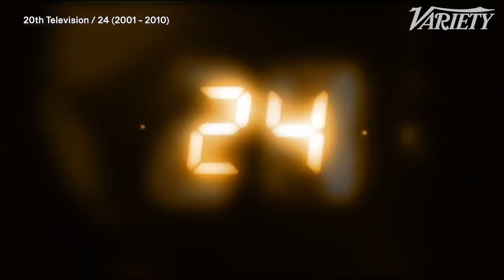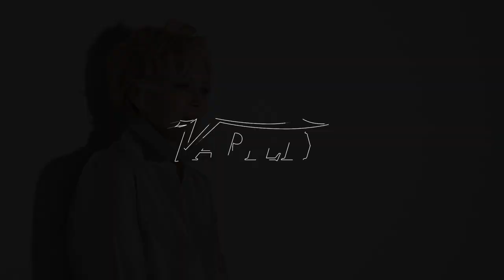Jean Smart on the Label 'the Meryl Streep of Tough Broads' & Looks Back at the Roles that Earned It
Jean Smart talks about the good fortune of landing roles on Hacks and Mare of Easttown, which released near the same time and the many roles that have earned her the label 'the Meryl Streep of tough broads.'